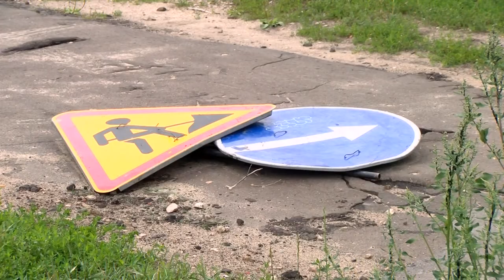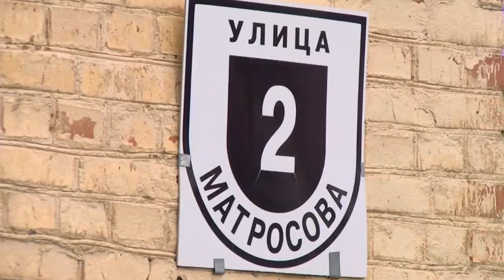Городской дозор. Когда наведут порядок во дворе на Матросова, 2?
Во дворе дома №2 по улице Матросова уже больше месяца лежат дорожные знаки и пластмассовые оградительные блоки. Они остались после проведения работ по устранению аварийного прорыва трубы и создают значительные неудобства жильцам подъезда. О ситуации собственники квартир сообщили в рубрику «Городской дозор».